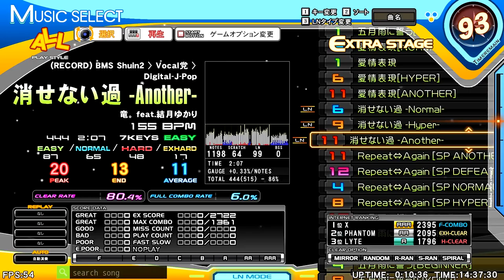竜。 feat.結月ゆかり - 消せない過 -Another- [ Digital-J-Pop ] ♫ BMS Shuin 2 -Vocal党- ♫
Note: At the end of the song,  I've now included the Song Select Screen for additional BMS information & Song Select Screen for course-note map visualizations. BMS Shuin 2 - Committed to archive starting 1st May.

Artists!